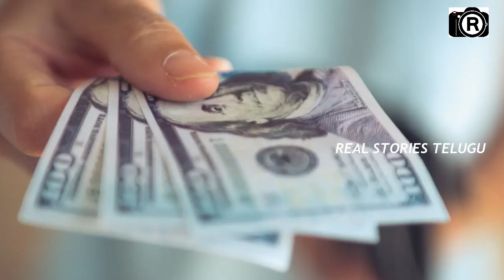ఈ అమ్మాయి జీవితంలో సినిమా కాదని మించిన ట్విస్టులు.! ఏం జరిగిందో మీరే చూడండి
WATCH : ఈ అమ్మాయి జీవితంలో సినిమా కాదని మించిన ట్విస్టులు.! ఏం జరిగిందో మీరే చూడండి